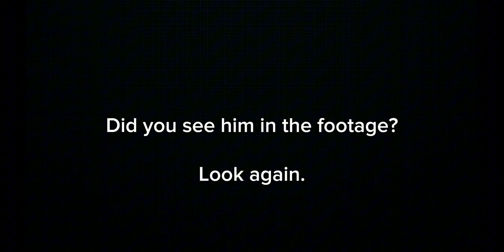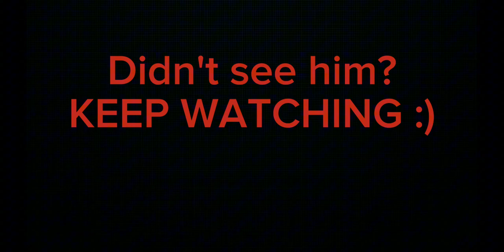The Moody moon(The Saratoga tapes analog horror) episode 2